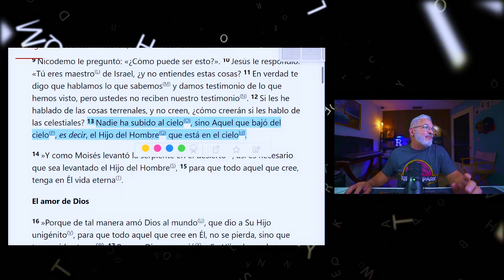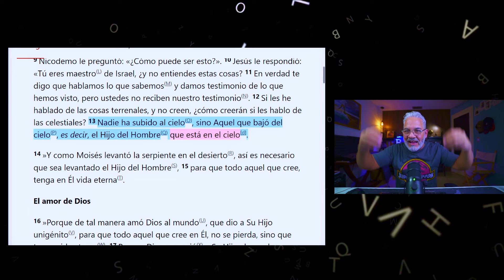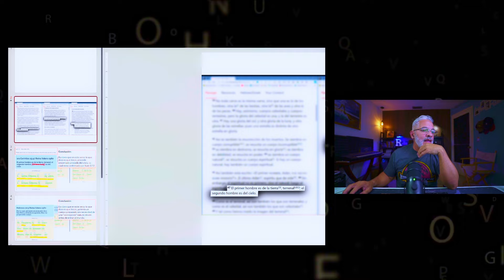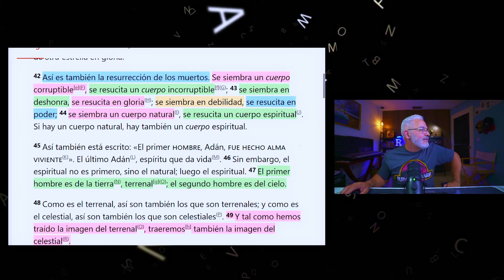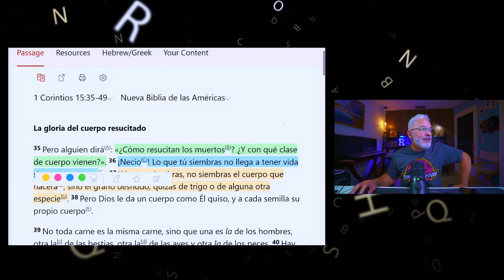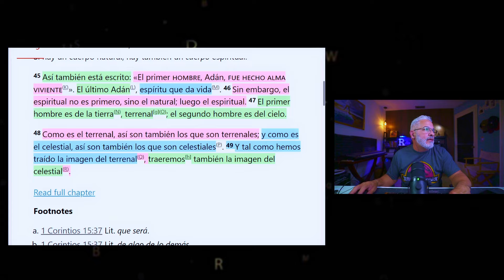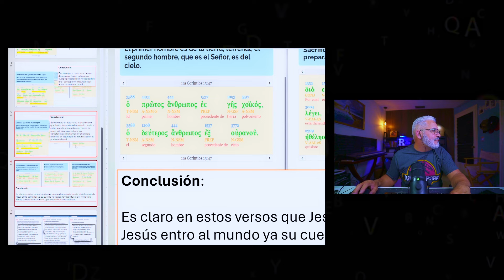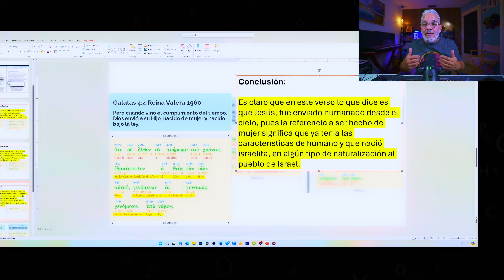Respuesta a El profe de Griego y Miguel Sandez